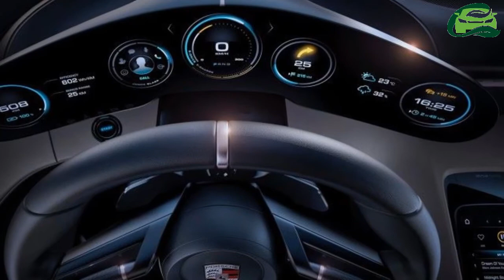Porsche Mission E Cross Turismo Concept – jacked up, electric powered Panamera Sport Turismo